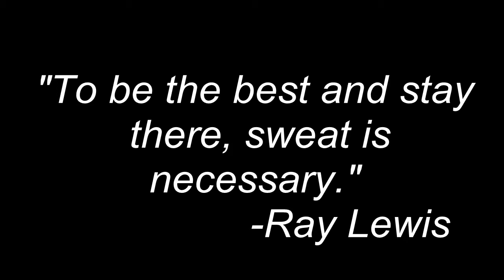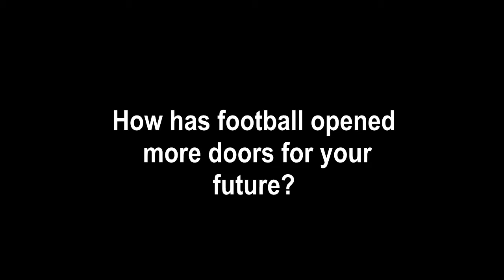presentation of learning -The Football Experience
In order to graduate, we must show the attributes of a B.C. student so me and a good friend of mine decided to make a video our football experience.